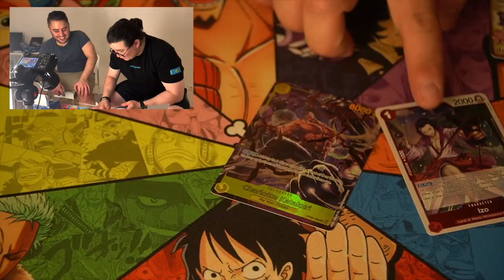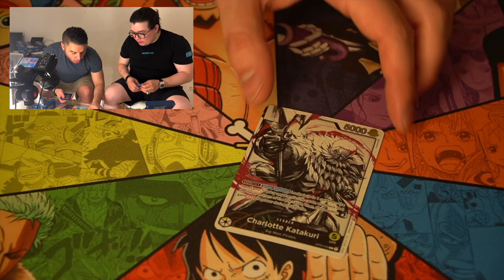PRIME ENERGY VON LOGAN PAUL & KSI TESTEN?!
euda wir testen Prime Energy von Logan Paul & KSI...

🆕 Apored will uns in die Gruppe locken:
►   • APORED WILL UNS I...